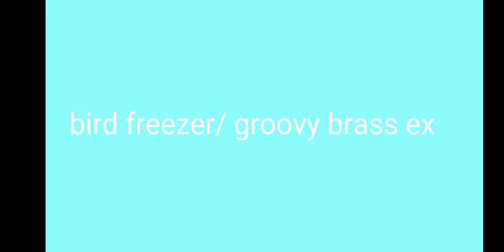new leaks for vs cinderace